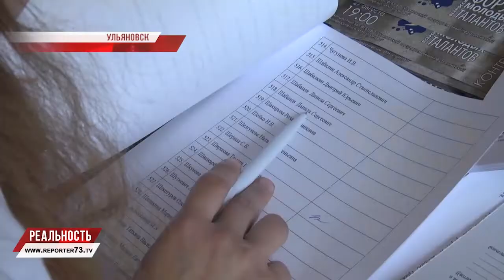ТАЛАНТЛИВОЕ БУДУЩЕЕ РОССИИ - НА УЛЬЯНОВСКОМ ФОРУМЕ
Талантливые и одарённые, победители всероссийских олимпиад, конкурсов и спортивных состязаний, молодые изобретатели, студенты и школьники. С 26 по 28 августа в Ульяновске проходит Всероссийский форум молодых талантов. 51 регион участвует в мероприятии, в программе круглые столы, выездные презентации, мастер-классы. Что сегодня интересует и чем занимаются умницы и умники?